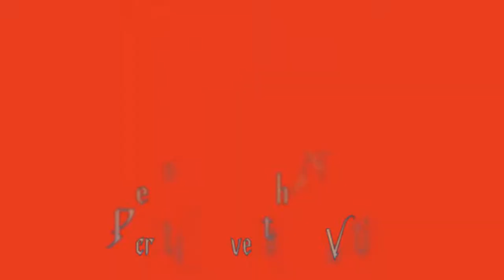A Persian With No Name by Secret Archives of the Vatican [Chilled Orientalist Post-Dubstep]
140bpm Maqam Hijaz
From our album Barsoom, released April  2019